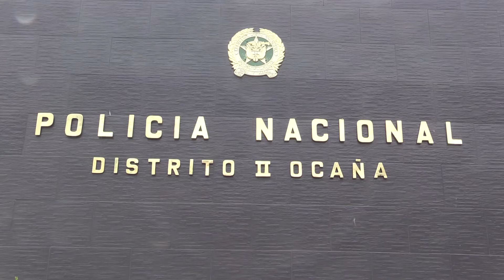SE CONSTRUYEN TRES NUEVAS CELDAS PARA RETENIDOS EN LA ESTACIÓN DE POLICÍA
Ante el problema de hacinamiento que enfrenta la Estación de Policía de Ocaña, la Secretaría de Gobierno del municipio manifestó que en la actualidad se adelanta la construcción de nuevas celdas para retenidos.